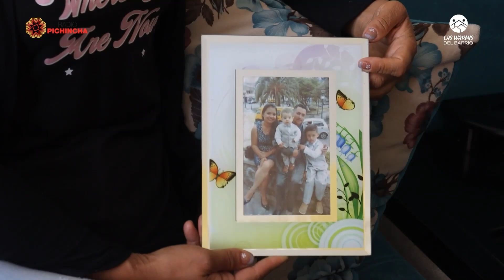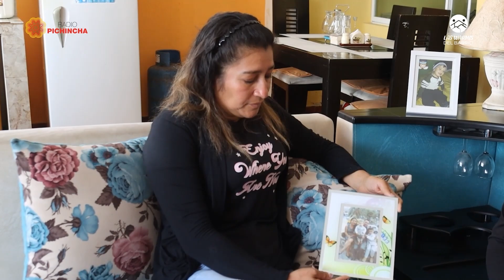Familiares de Eduardo Iñiguez, asesinado durante el paro nacional exigen justicia y reparación